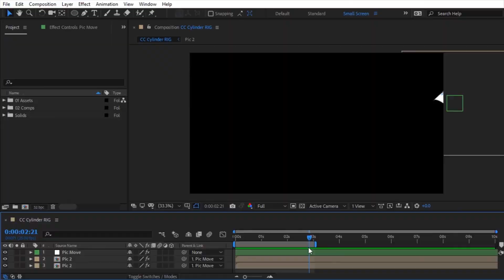The Ultimate Guide To Animating Coins & Bills in After Effects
In this class, I go over various ways to create different kinds of coins and bills in After Effects.
We are going to cover different ways to achieve a 3D look with our coins as well as how to animate the bills like paper.